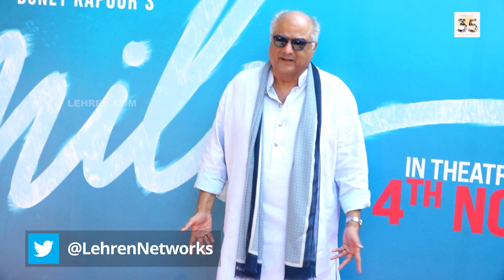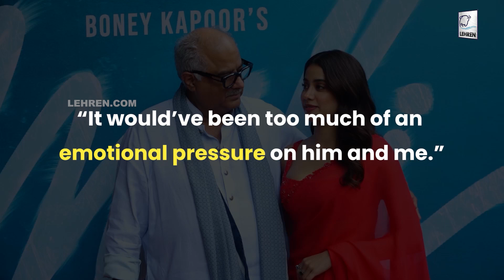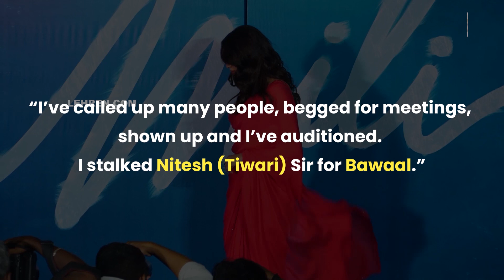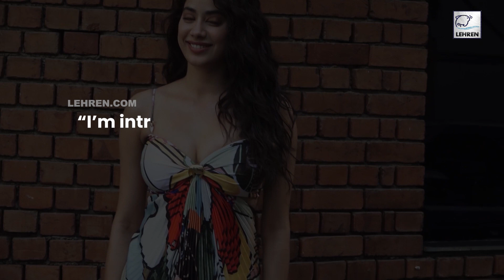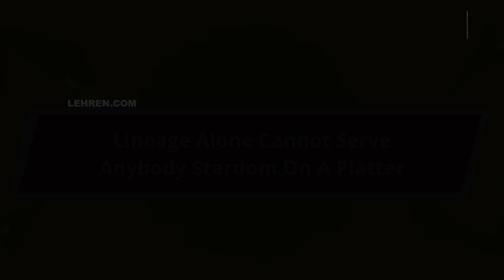Why Boney Kapoor Didn't Launch Daughter Janhvi | Lehren Diaries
Why Karan Johar launched Janhvi Kapoor with the film "Dhadak" and not her dad Boney Kapoor. The young actress tells it all to senior journalist Bharathi S Pradhan.